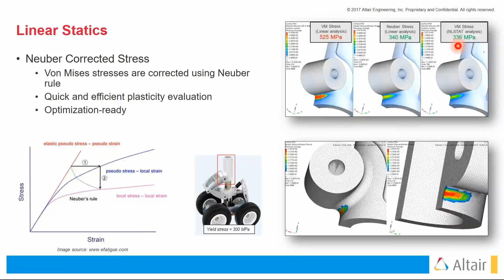Neuber Corrected Stress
A fragment from What's new in Altair Optistruct 2017 Webinar